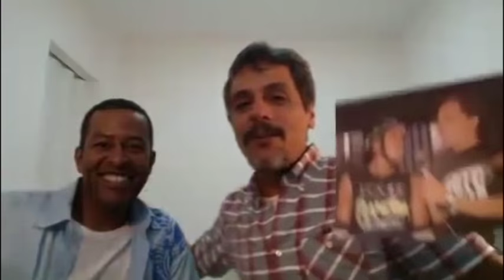Parabéns Sérgio 540º Negão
Todas as SEXTAS, ao vivo, às 21 hs(Br), ou assista quando e como quiser no